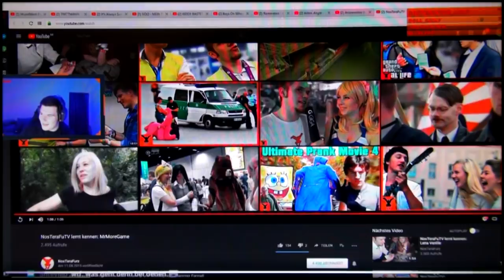WIR HABEN EINEN STALKER! Ansage an BuzzSpeznas!!